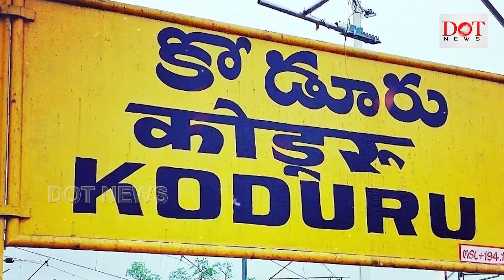రైల్వేకోడూరులో కూటమి అభ్యర్థికి.! railwaykoduru janasenaparty pawankalyan aravasridhar |Dot News